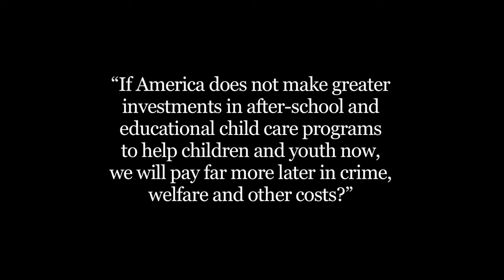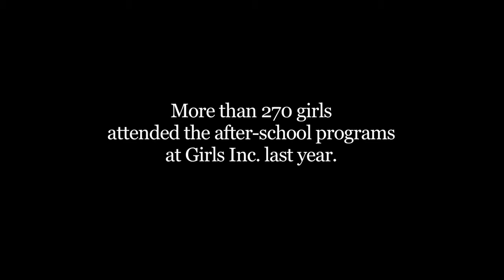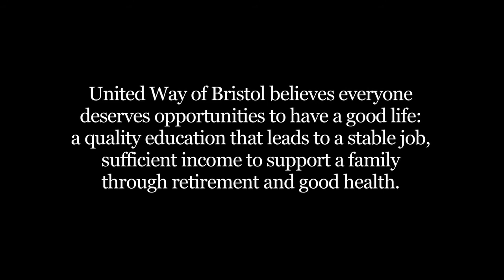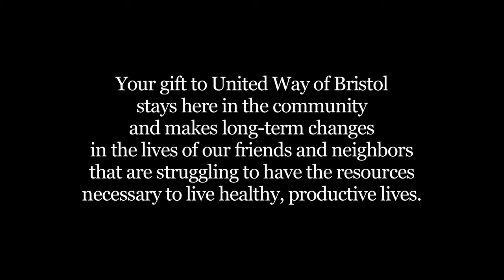United Way of Bristol "Campaign Video 2016" Girls, Inc